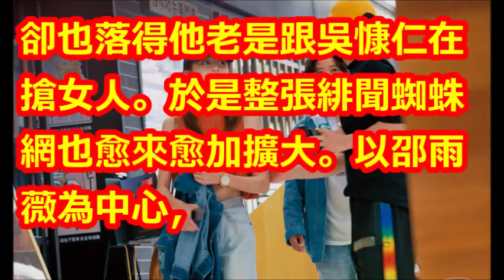【拍一部愛一部】跟吳慷仁搶菜 吳思賢猛貼邵雨薇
【相關視頻】

甜蜜暴击 25 | Sweet Combat 25（鹿晗LUHAN、关晓彤、裴子添、邵雨薇、赵越、李萌萌、丁程鑫主演）

甜蜜暴击 23 | Sweet Combat 23（鹿晗LUHAN、关晓彤、裴子添、邵雨薇、赵越、李萌萌、丁程鑫主演）